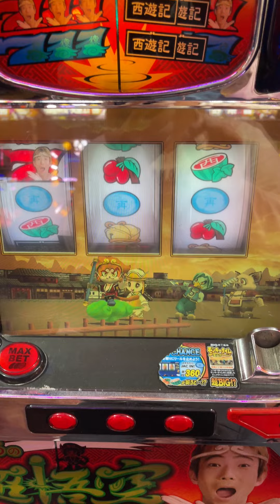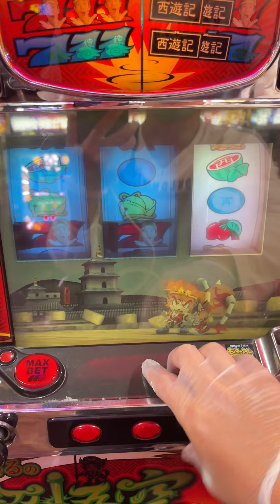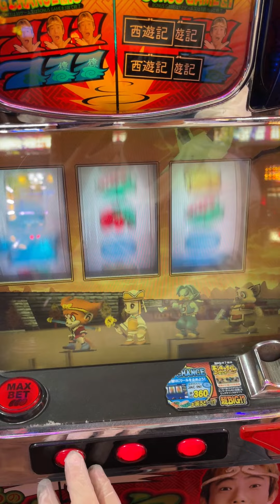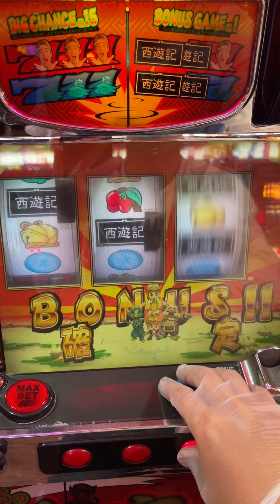2022-03-10-超悟空-拖了"37轉"一堆報牌前兆!!!最終還是獲得.........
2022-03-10-超悟空-拖了"37轉"一堆報牌前兆!!!最終還是獲得.